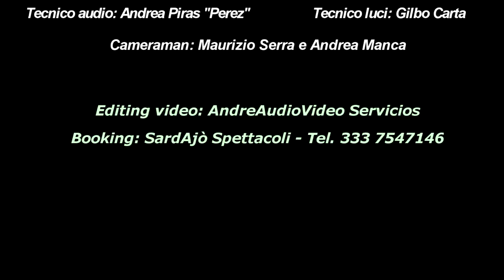Bandidos de Panàme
Bandidos de Panàme "Litfiba Tribute" Live in Marrubiu il 7 Dicembre 2016 in occasione del "The evening of tributes"